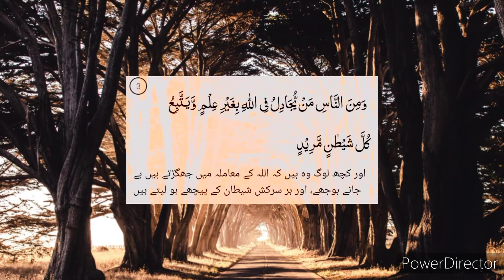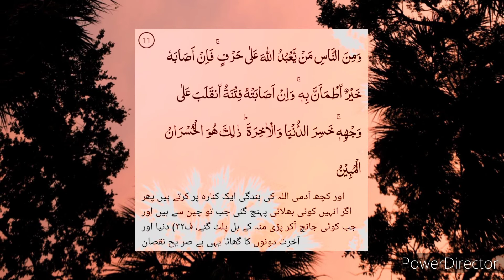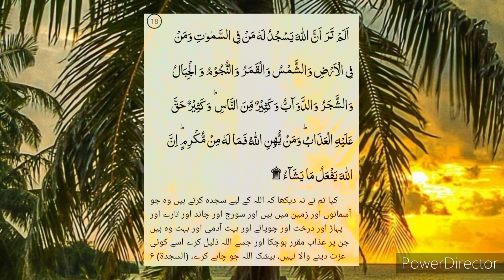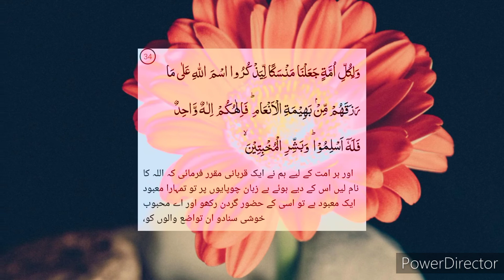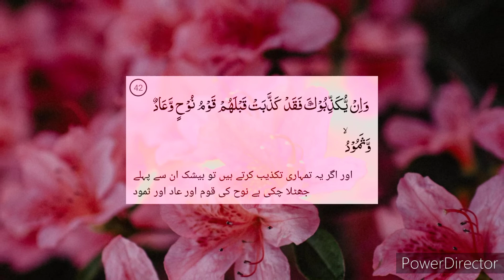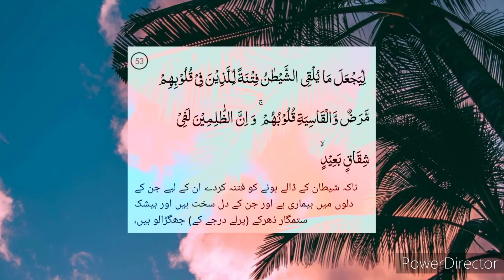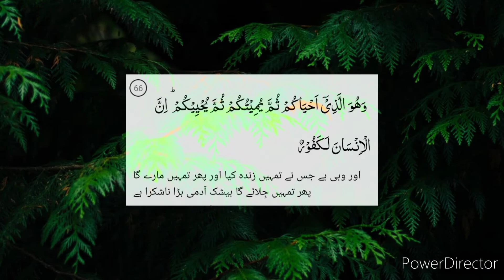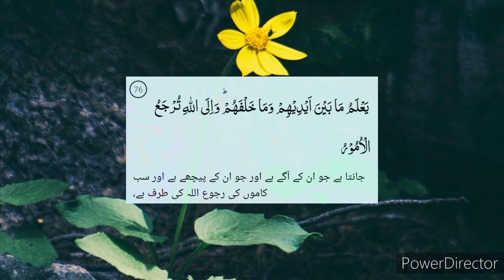Surah Al-Hajj |Arabic and Urdu lyrics | Abdullah Al khalaf |Islamic building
Al-Ḥajj [1] (Arabic: الحج‎, al ḥajj; meaning: "The Pilgrimage", "The Hajj") is the 22nd chapter (sūrah) of the Quran with 78 verses (āyāt). This surah takes its name from the 27th verse.

Sura22 of theQuran

الحج
Al-Ḥajj
The pilgrimage

ClassificationMedinanPositionJuzʼ 17No. of Rukus10No. of verses78No. of Sajdahs2 (verse 18 and 77)

← Quran 21

Quran 23